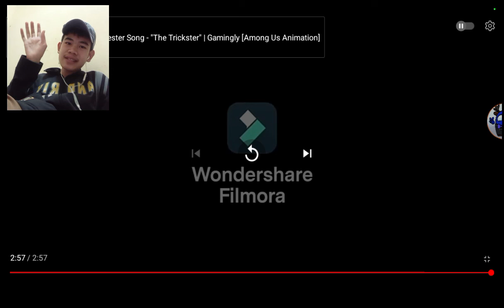[New] Among Us Song Someones Got A Gun! (By @ChewieCatt ) (Reaction Video)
New Song By ChewieCatt Is Someones Got A Gun!